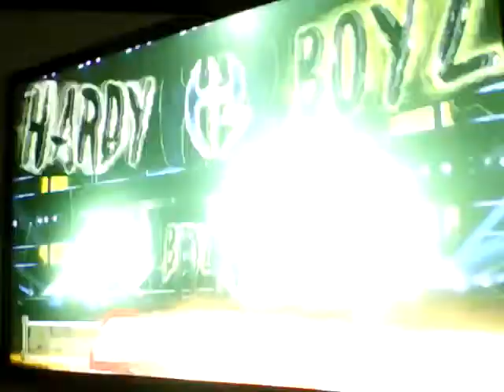WWE 2K18 Universe Mode Year 1 #24